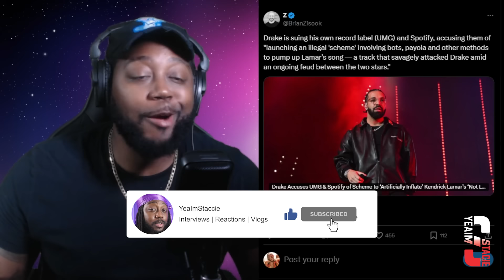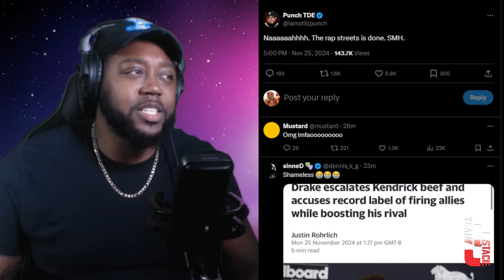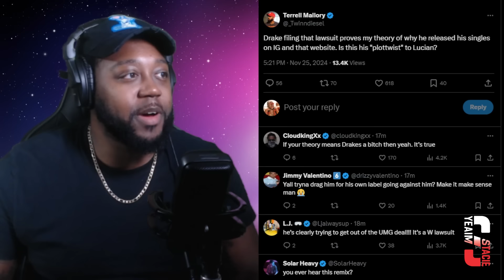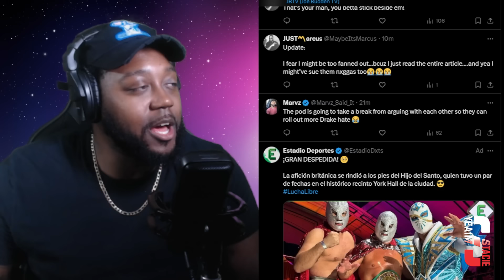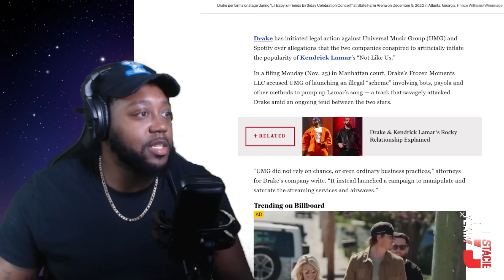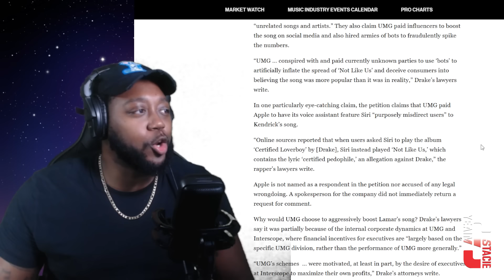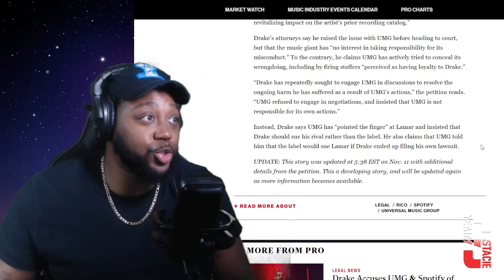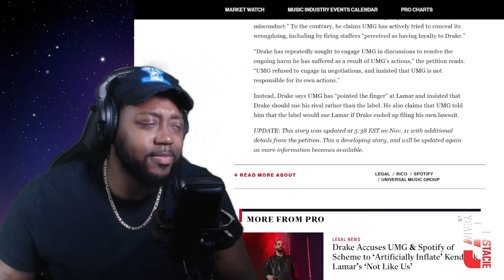Drake Sues his OWN LABEL! Claims UMG Helped Kendrick Win The Battle By Cheating